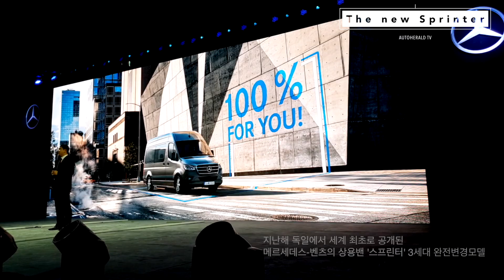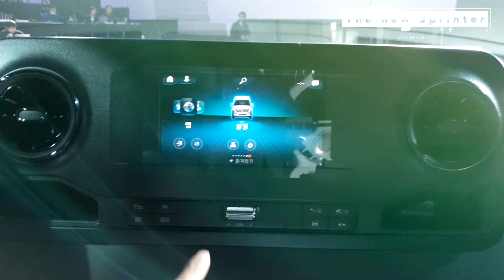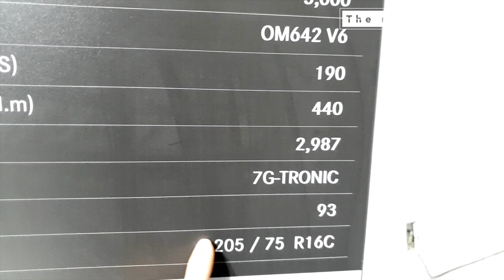벤츠 뉴 스프린터 '가격이 궁금한데' 아무도 몰라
다임러 트럭 코리아는 16일, 서울 중구에 위치한 동대문디자인플라자에서 '뉴 스프린터(The new Sprinter)'의 출시 행사를 갖고 국내 판매에 돌입했다. 가격은 공개되지 않았다.